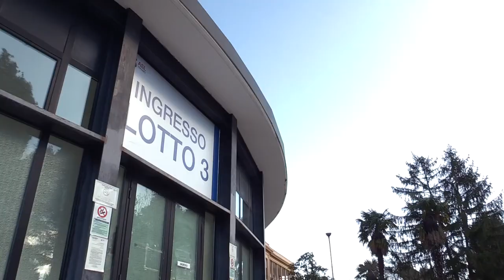Torna il Covid: l'Asl di Teramo lancia l'allarme e si riorganizza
I vertici dell'Asl di Teramo e il sindaco Gianguido D'Alberto lanciano l'allarme per l'aumento di casi Covid sul territorio teramano. Attualmente sono 17 i ricoverati e si registrano due decessi. La causa dell'impennata dei contagi potrebbe essere imputata  principalmente ai giovani che tendono a non rispettare le misure di distanziamento nei momenti ricreativi